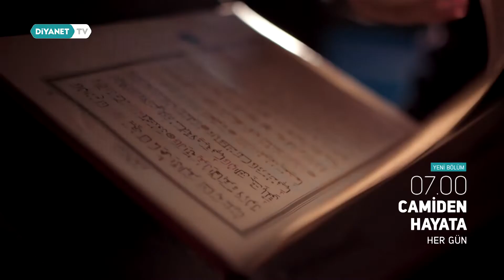Camiden Hayata - Tanıtım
Camiden Kur'an sesleri, tesbihatlar, sohbetler ve dualar yayılıyor şimdi hayata. Cami yeni bir baharı, umudu müjdeliyor dualarda...

Hayata, sana, bana, tüm evlere...

"Camiden Hayata" her gün saat 07.00'de Diyanet TV'de.